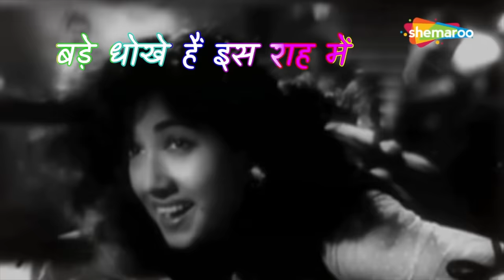Copied O.P. Nayyar hit Hindi film songs and their originals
As requested by many of you, here is another video on some famous Hindi film songs that were 'inspired' from Western music. In this episode, we take a look at some songs of O.P. Nayyar from the 1950s and 1960s.

Please share others you may be aware of.